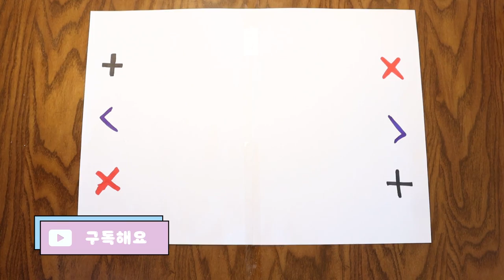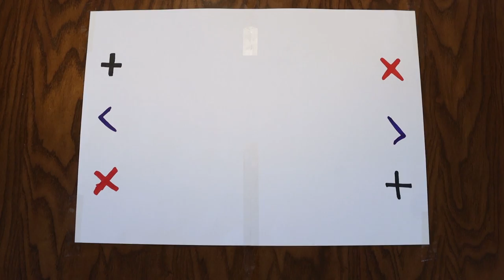남사친이랑 말랑이거래하다 갑자기 손을 잡는다?! 왜... [오마이비키]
남사친이 고백했어요
장고겠죠?
말랑이 거래하는데
갑자기 손을 잡네요
뭐야. 남반장